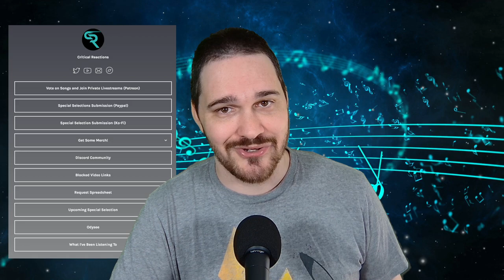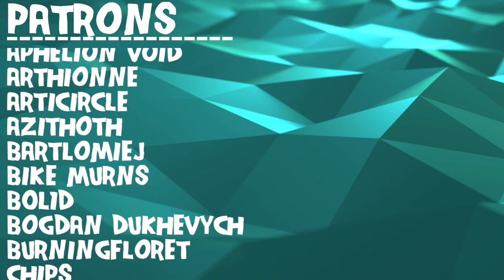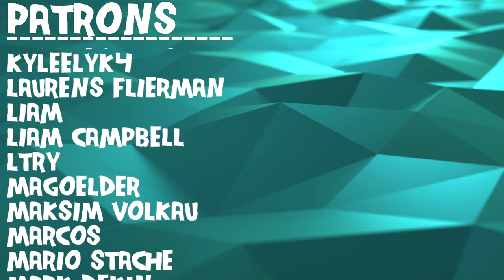Composer Reacts to Deep Purple - Child In Time (LIVE) (REACTION & ANALYSIS)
Bryan reacts to and talks about his thoughts on Deep Purple - Child In Time - Live (1970)

0:00 Intro
0:37 Reaction
10:15 Analysis - Interesting Structure
11:06 Analysis - Placing In a Genre?
16:30 Analysis - Building the Verse
24:09 Analysis - Impactful Chorus
32:06 Analysis - Intro to the Bridge
35:59 Analysis - Breaking Down the Solos
49:12 Analysis - Breaking The Song
50:48 Analysis - The Unusual Drum Setup
57:30 Analysis - Lyrical Analysis
1:01:03 Outro